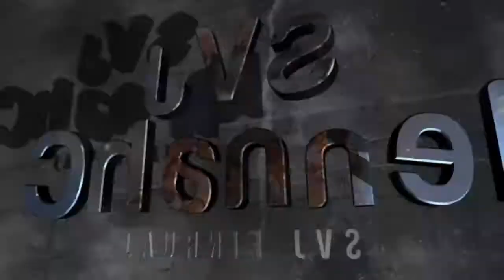MBALELO CREW & PANDAWA SOUND SYSTEM (Komunitas Barongan Rambah Muda) Laskar Grudukan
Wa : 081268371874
JVS CHANNEL
SHOOTING VIDEO
EDIT VIDEO
FHOTOGRAFHY
OPENING
DLL

Daftar Isi Channel